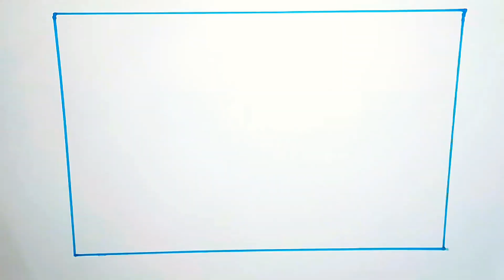Scenery Drawing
Scenery Drawing With Color

scenery drawing with color pencil
how to draw a beautiful scenery with paint
scenery drawing and colour
landscape drawing and coloring
draw a scenery with colour
how to draw a beautiful scenery with colour pencils
scenery drawing with colouring
scenery drawing with colour easy
scenery drawing with pencil colour easy
landscape drawing with pencil colour easy
winter scenery easy
grameen scenery drawing
grammar scenery
scenery drawing with pastel colour
scenery drawing with painting colour
best scenery drawing with colour
scenery drawing to colour
beautiful scenery with colours
draw a scenery
draw a scenery colour it